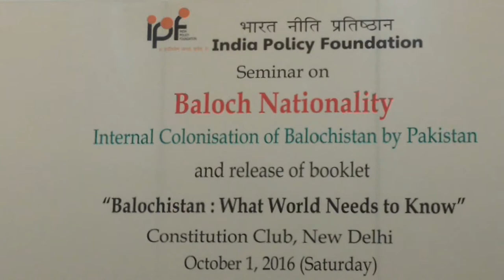Mazdak Dilshad Baloch introducing Baloch Movement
Constitution Club 1st October 2016